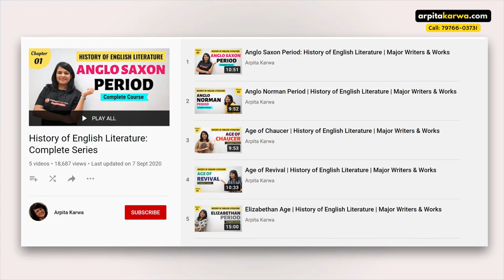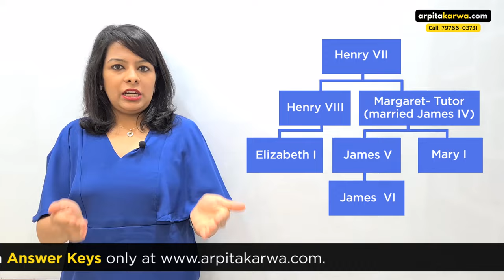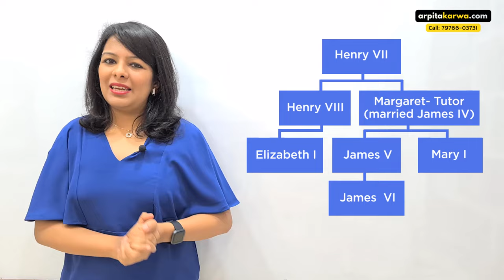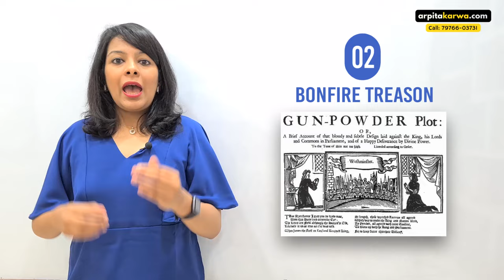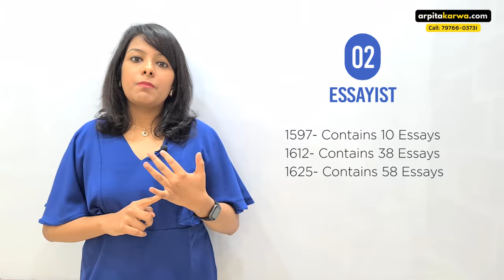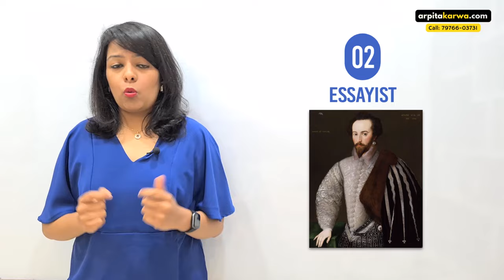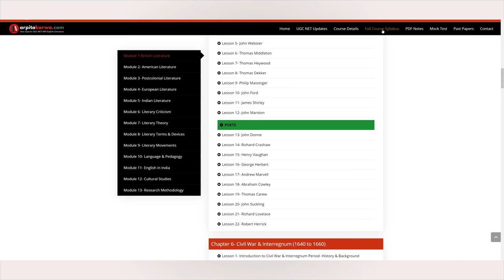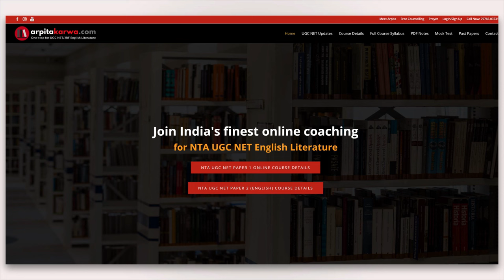Jacobean Age | History of English Literature | Major Writers & Works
Wondering how to cover the exaustive range of writers covered in Jacobean Era? Worry Not !! In this video, Arpita takes you through the History of Jacobean Era pointing out the most important historic events & discussing the galaxy of great writers.

The Jacobean era refers to a period in English and Scottish history that coincides with the reign of King James I (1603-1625). The Jacobean era succeeds the Elizabethan era and precedes the Caroline era, and specifically denotes a style of architecture, visual arts, decorative arts, and literature that is predominant of that period. Jacobean period kept up the high literary tradition of its immediate predecessor. It was also the period of Shakespeare later and last plays as also the plays of a good many of his big contemporaries and prominent successors, like Ben Jonson, George Chapman, Beaumont and Fletcher, Middleton, Haywood, Webster, Tourneur, Massinger and Shirley.